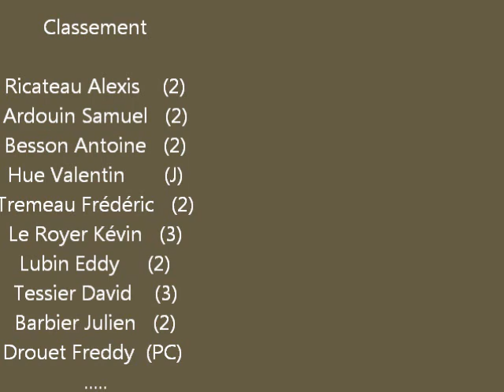Villaines sous Lucé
Course cycliste "Le Prix des Pissenlits" (2,3,J) à Villaines sous Lucé (72)